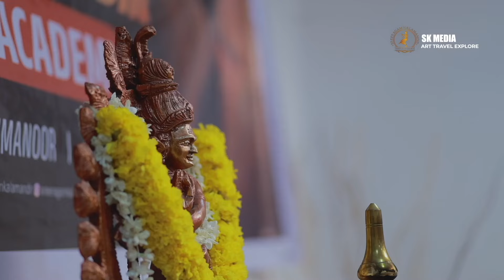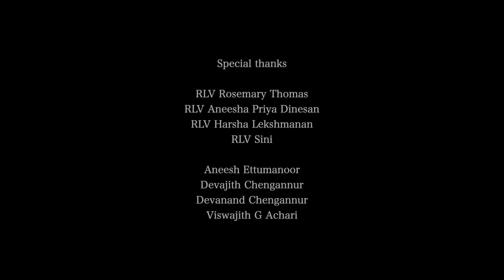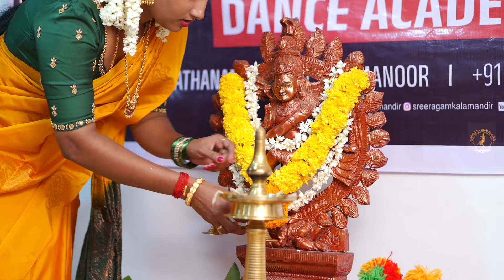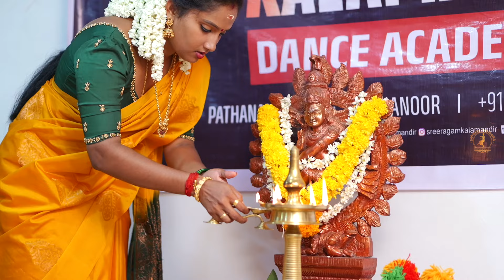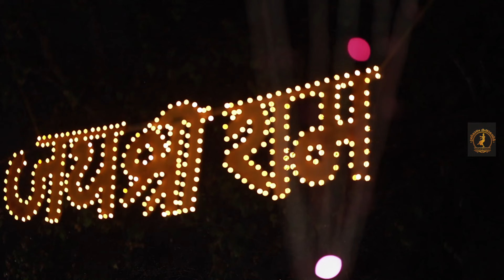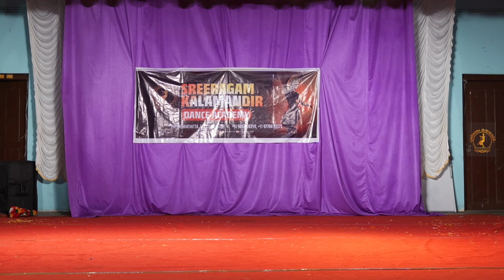Arangettam 2024 ll Sreeragam Kalamandir Dance Academy ll Omalloor Rakthakanta Swami temple